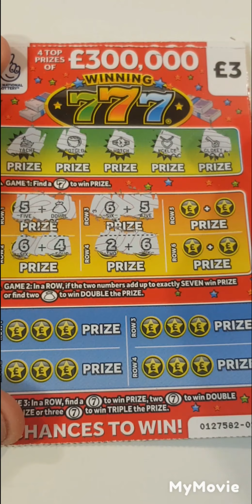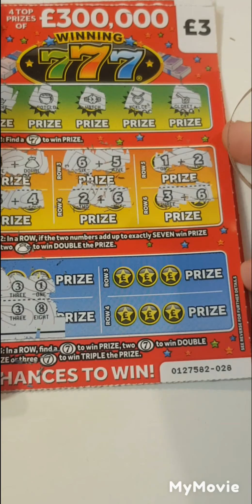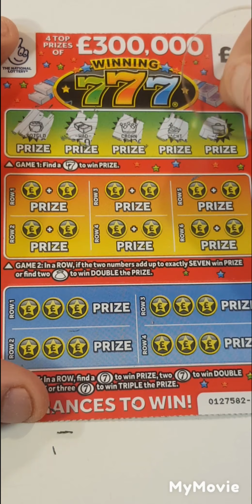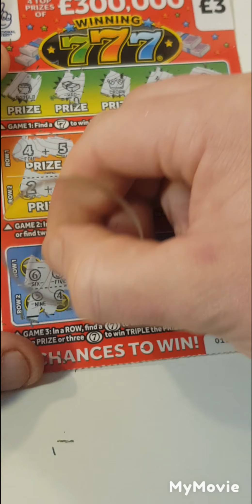💥777 scratch cards💥